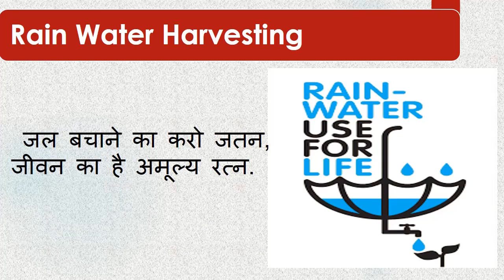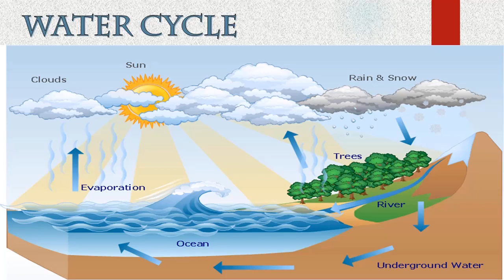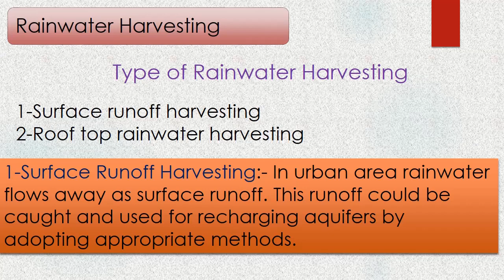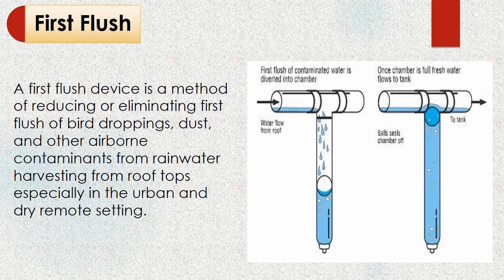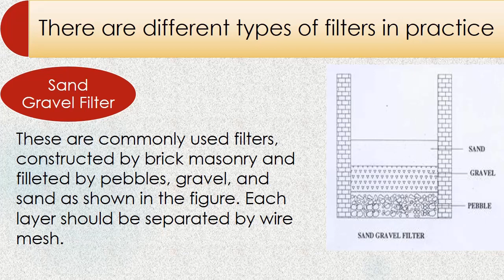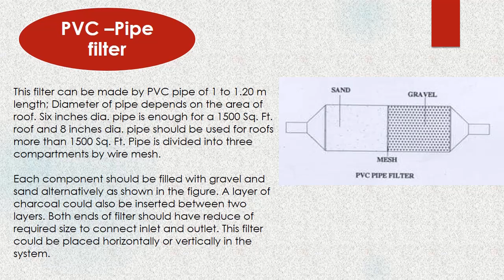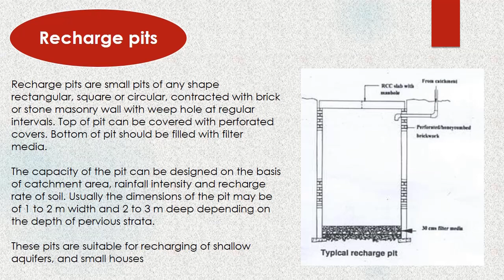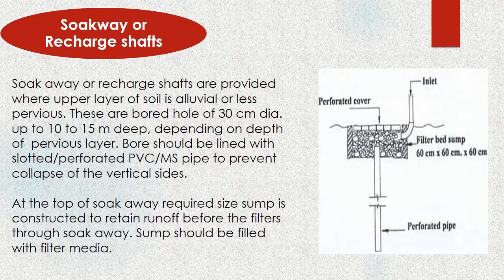Final Year Project Topics in Civil Engineering , Rain Water Harvesting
Hi Friends,